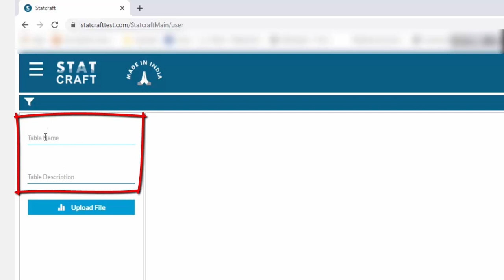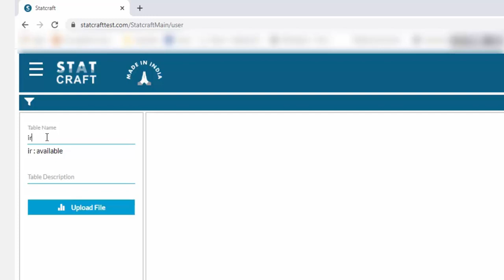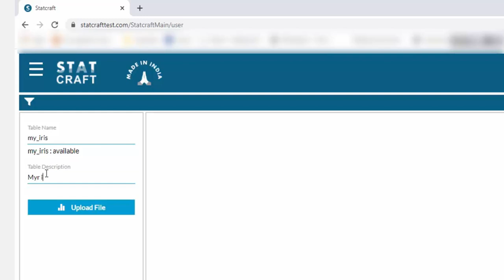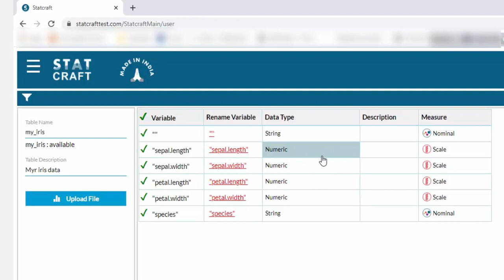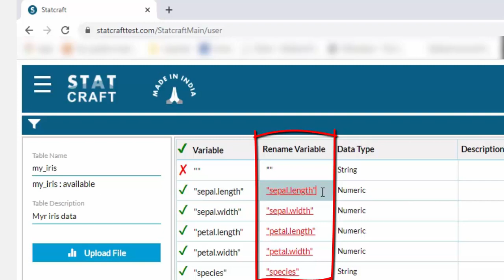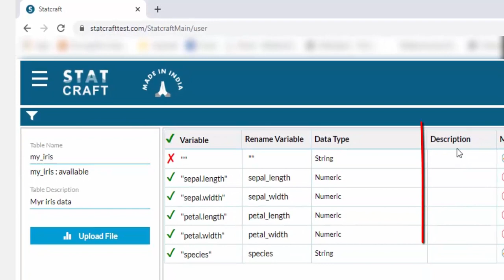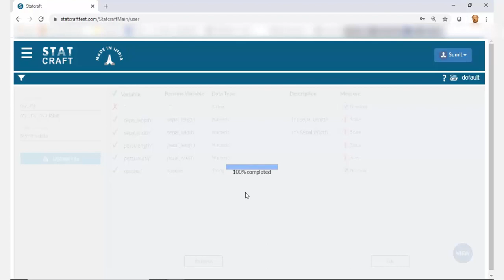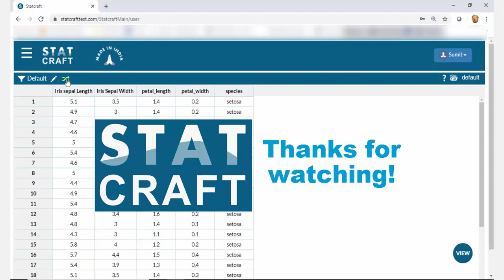Reading data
Immporting data into STATCRAFT